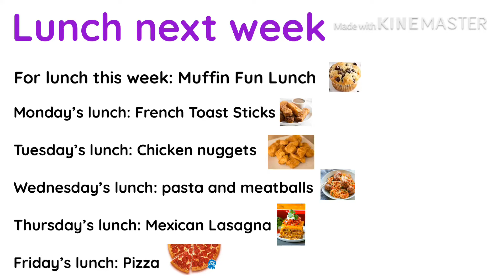Lunch next week [Muffin Fun Lunch]